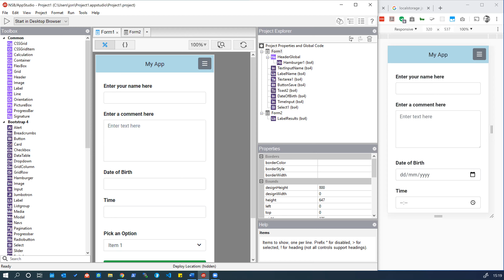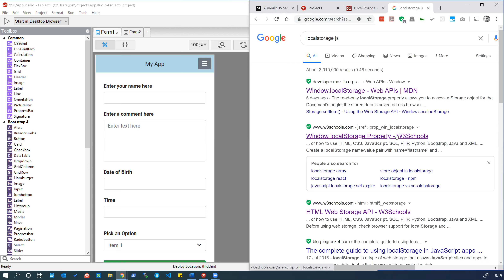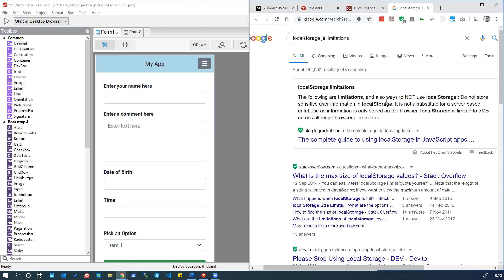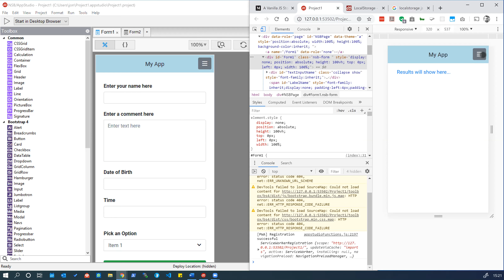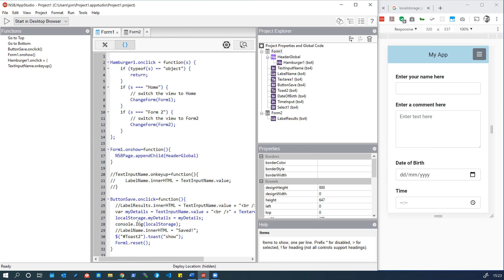AppStudio Tutorial 11 using localStorage to persist user data